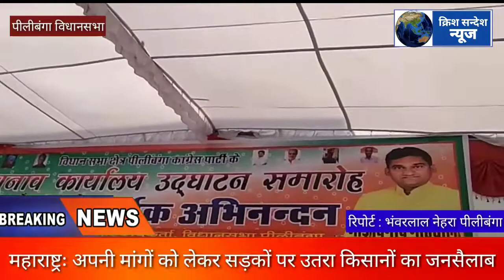विनोद गोठवाल के पीलीबंगा चुनाव कार्यालय के उद्घाटन कार्यक्रम में पंजाब के विधायकों ने की शिरकत